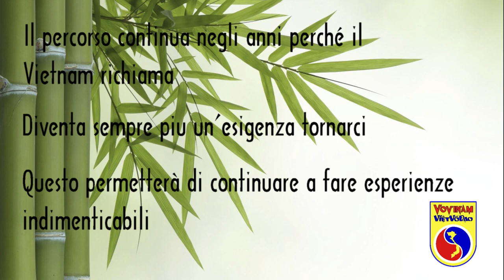il mio Vovinam in Vietnam | 2004-2009 | Parte 2 di 3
my Vovinam in Vietnam | 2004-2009 | Part 2 of 3